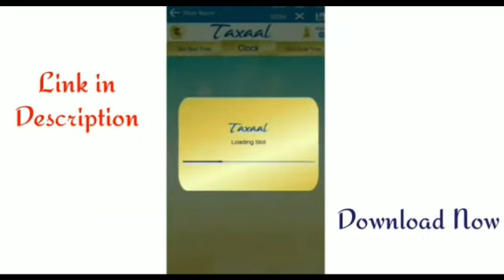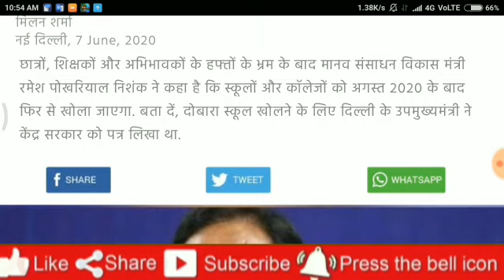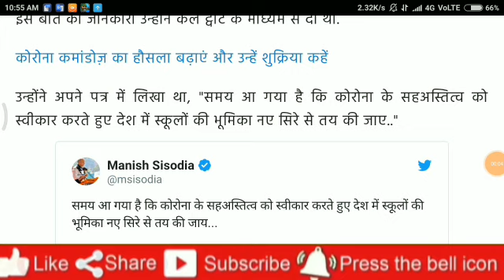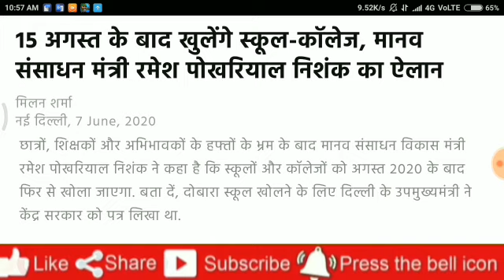All University exam 2020 l B.A/B.Sc /B.Com New Exam Date 2020 l B.A/B.Sc /B.Com New Time Table 2020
OR

bhimrao ambedkar university exam 2020

magadh university exam date 2020
m.com exam date 2020
postgraduation exam date 2020
m.sc exam date 2020
ma exam date 2020
MA NEW EXAM SCHEME 2020
post graduation news exam date 2020
new scheme M A 2020
M.Com ki new scheme kab ayegi
ba ke exam kab honge
bsc ke exam kab honge 2020
ma ke exam kab honge
kanpur university m a exam 2020
avadh university m com exam 2020
delhi university ke exam kab honge

,mumbai university exam date 2020,university exam 2020,kanpur university exam date 2020,delhi unversity ke exam kab honge 2020,bhopal university exam 2020,